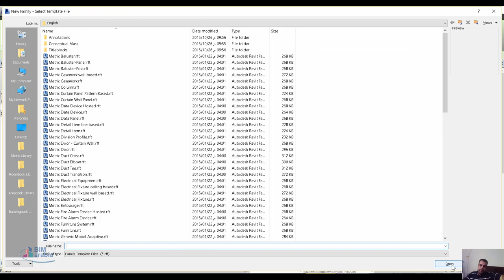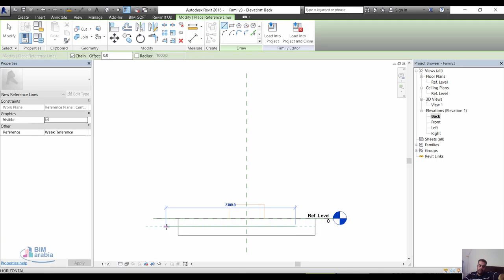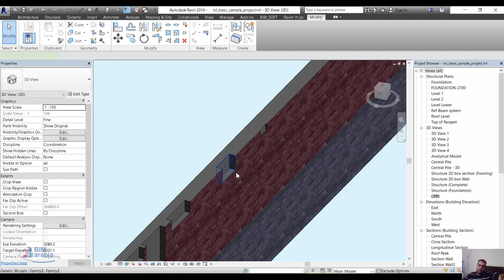beam pockets revit